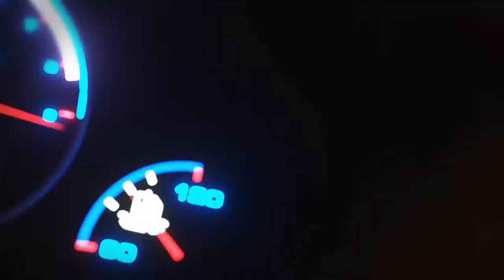Si buscas rendimiento diseño y comodidad en una SUV esta Kia Sportage Ex Pack 2021 es la mejor...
Se sacó un 10 esta Kia Sportage ya que su equilibrio en rendimiento, diseño y comodidad hace de esta SUV una de las mejores en el mercado mexicano.